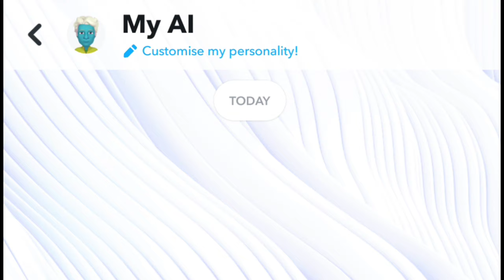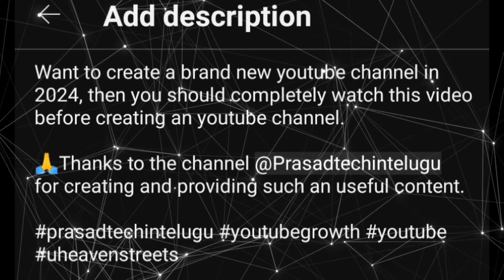YouTube SEO Secrets: Optimize Your Titles, Tags, and Descriptions for 10x MORE Views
YouTube SEO Secrets: Optimizing Your Titles, Tags, and Descriptions for 10x MORE Views

1. "Mastering YouTube: Crafting the Ultimate Video Title, Tags, and Description" 2. "Unlocking YouTube Success: The Art of Writing Powerful Titles, Tags, and Descriptions" 3. "YouTube SEO Secrets: Optimizing Your Titles, Tags, and Descriptions for Maximum Views" 4. "Creating Click-Worthy Content: Writing Irresistible Titles, Tags, and Descriptions" 5. "YouTube Growth Hacks: Maximizing Your Reach with Killer Titles, Tags, and Descriptions".